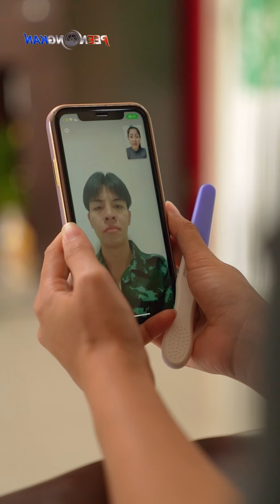ทำลูกออกมา แต่ไม่เคยช่วยเลี้ยง